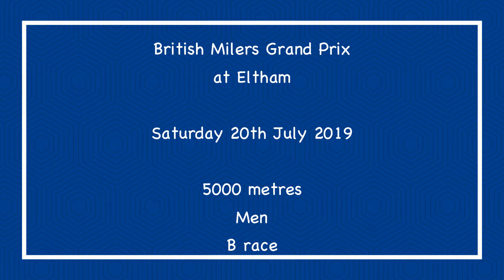5000m men B race BMC Grand Prix, at Eltham 20072019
5000m men B race British Milers Club Grand Prix, at Eltham, 20th July 2019